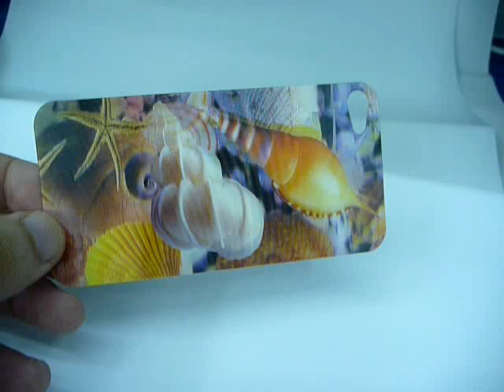Grating sheet printing 3D / stereo changing picture effect